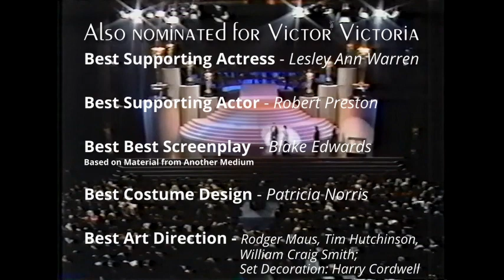Julie Andrews at the 55th Academy Awards 1983 - Oscar Nomination for Victor/ Victoria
WINS for Victor/ Victoria:
Best Original Song Score and Its Adaptation or Adaptation Score  - Henry Mancini and Leslie Bricusse

NOMINATIONS for Victor/ Victoria:
Best Actress: Julie Andrews
Best Supporting Actress - Lesley Ann Warren
Best Supporting Actor - Robert Preston
Best Screenplay Based on Material from Another Medium - Blake Edwards
Best Costume Design - Patricia Norris
Best Art Direction - Art Direction: Rodger Maus, Tim Hutchinson and William Craig Smith; Set Decoration: Harry Cordwell

Copyright: Oscars